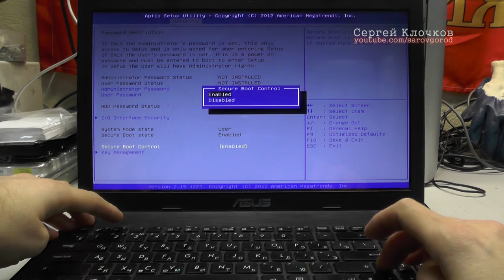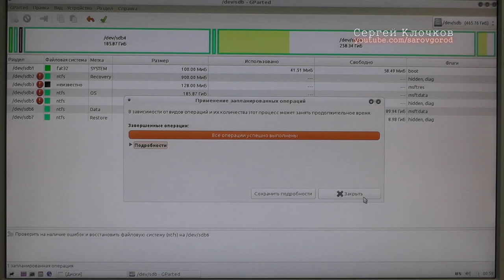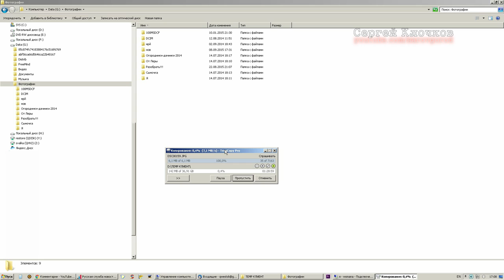Упал ноутбук и не загружается как достать фотографии